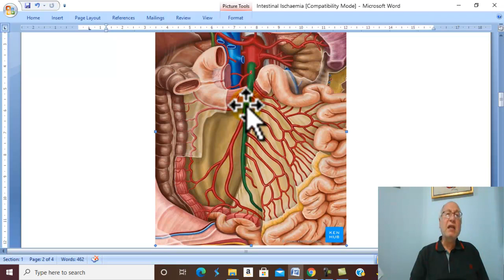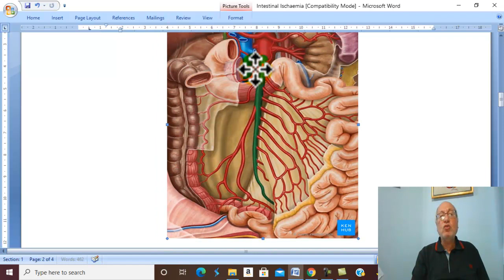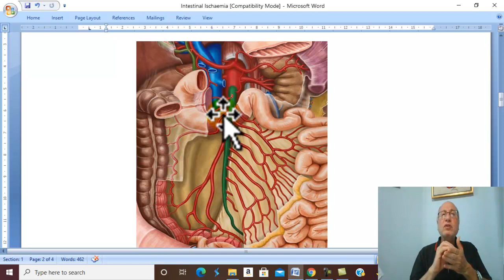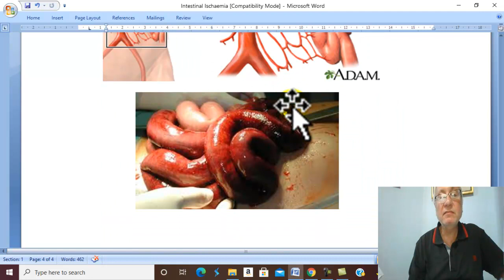Intestinal Disorders in English 11 ( Intestinal Ischaemia ) , by Dr. Wahdan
Dr.Wahdan Lectures in English